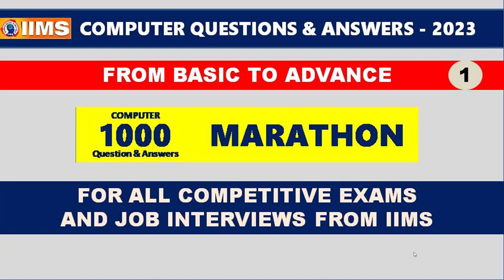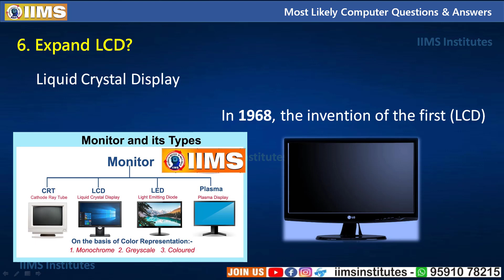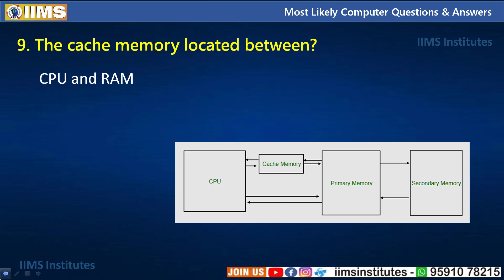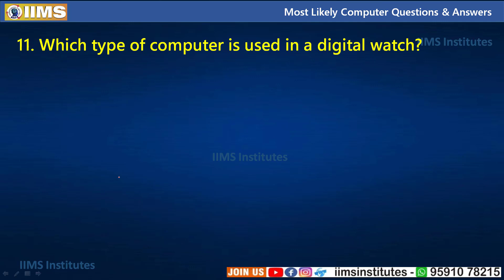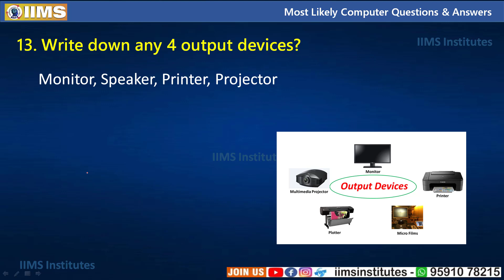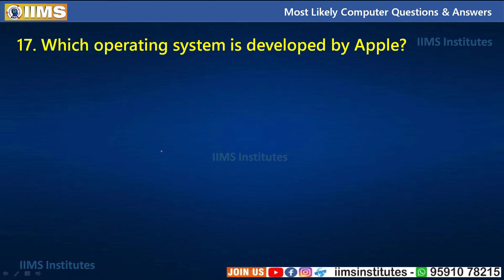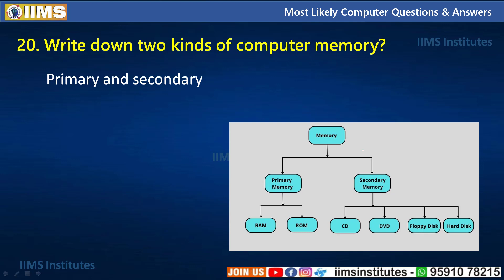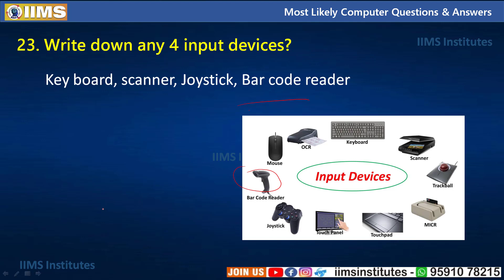Part 1 || Most Likely Computer Question and Answer for All Competitive Exams and Interviews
Tell a lot about computers from this video